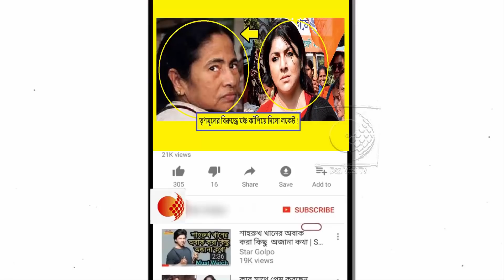মমতার স্লোগান কোথায় গেল?চুঁচুড়ার সভা থেকে তীব্র ভাষায় মমতাকে আক্রমণ করলেন লকেট চ্যাটার্জী।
দেশের সঙ্গে রাজ্যে চার দফার ভোট হয়ে গিয়েছে। ৬ মে পঞ্চম দফার ভোট। বুধবার রাজ্যে চারটি সভা করবেন বিজেপি সভাপতি অমিত শাহ। সভা রয়েছে বনগাঁ, হাওড়া, আরামবাগ, হুগলিতে।

হুগলির  চুঁচুড়ায় অমিত শাহের সভায় বক্তব্য রাখতে গিয়ে লকেট চ্যাটার্জী তৃণমূলের দুর্নীতির কথা তুলে ধরেন,তিনি বলেন ঐক্য বদ্ধ ভাবে এই দুর্নীতি রুখতে হবে.যার জন্য দরকার,মোদী সরকার।তিনি মমতা বন্দোপাধ্যয়কে উদ্দেশ্য করে আর কি বললেন দেখুন।